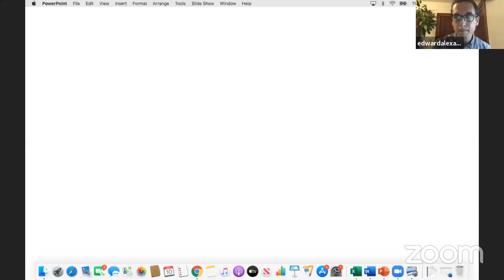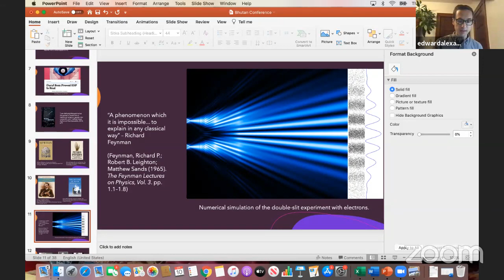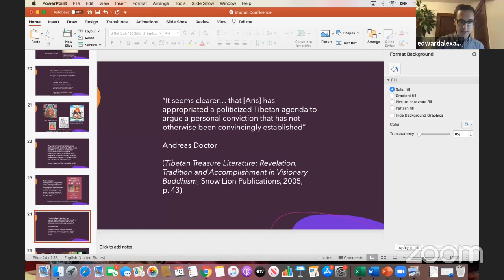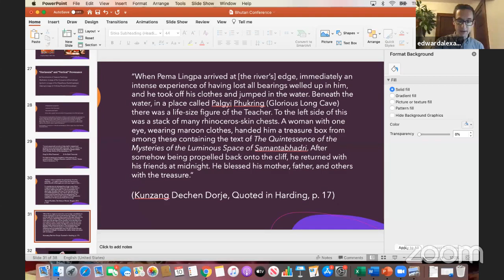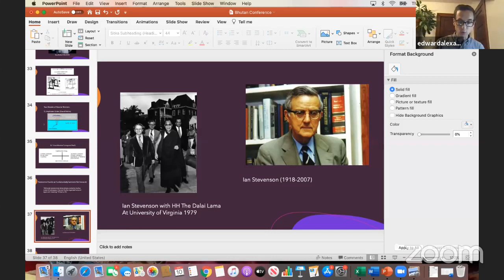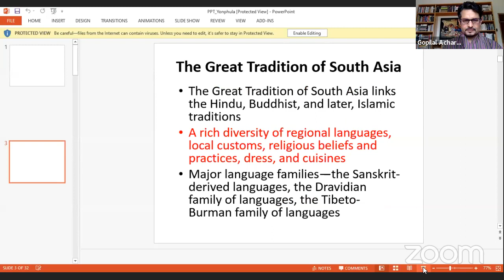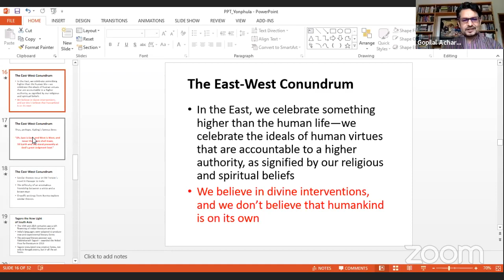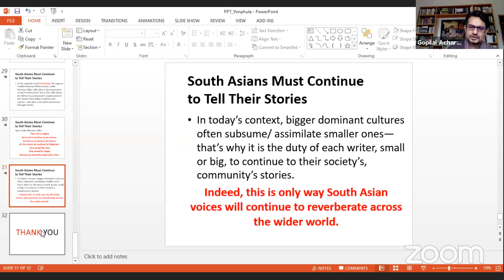Day 2: Plenary Lectures on South Asian Literary Imagination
Please join us on the second day of our live session of the International Virtual Conference on "Multiple Dimensions of South Asian Literary Imagination". The session will consist of three plenary lectures by:

Dr. Edward Alexander, Liberal Studies Program, NYU - "What relevance might recent academic interest in the 'paranormal' have for study of South Asian Literature and folklore"?

Gopilal Acharya, Journalist and Writer, Bhutan - "South Asia's Contribution to Global Literature"

Dr. Sharif Atiquzzaman, Professor of English and Vice-Principal at Government BL College, Bangladesh